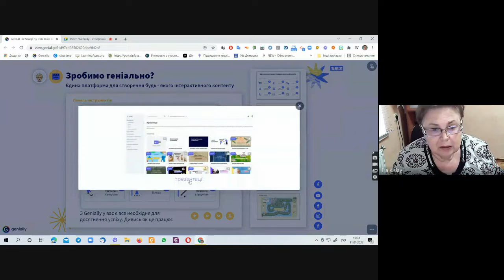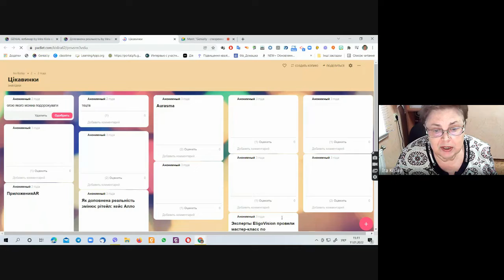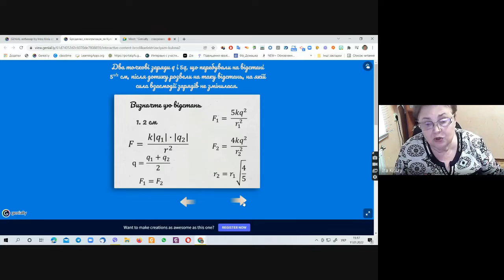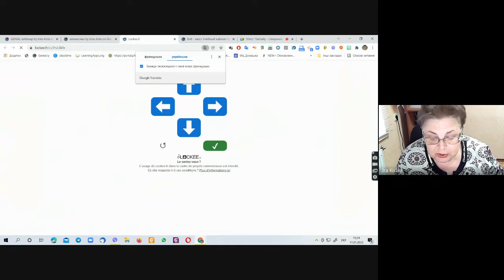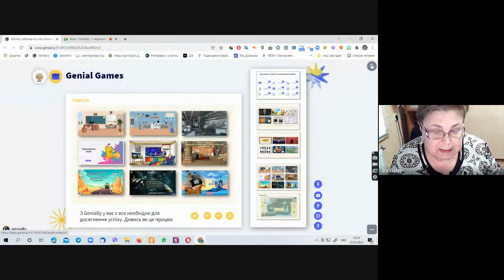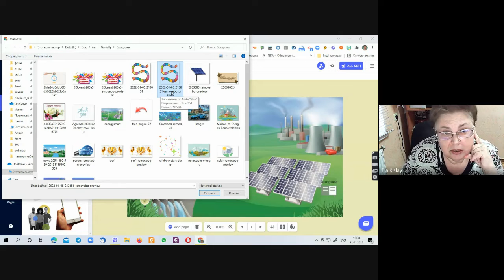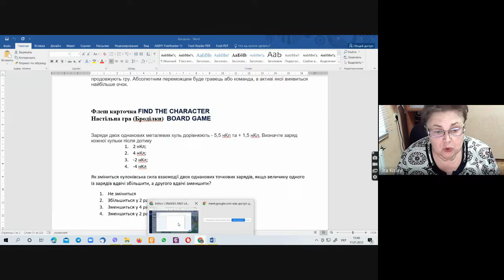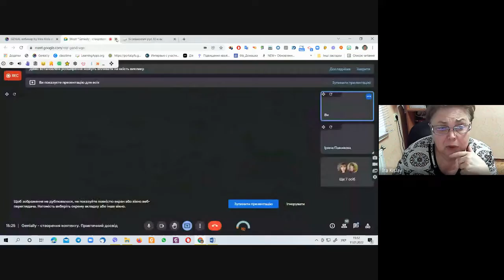Сучасні технології в освіті: Genially - створення контенту. Практичний досвід. Спікер: Ірина Кисла.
Спікер
Кисла Ірина Іванівна, вчитель фізики та астрономії Херсонського наукового ліцею Херсонської обласної ради, вчитель вищої категорії, методист. Останнім часом вивчає та впроваджує інтерактивне навчання та формувальне оцінювання на уроках фізики. Розробляє інтерактивні листи, плакати, квести, вікторини, тренажери для своїх учнів, використовуючи різні онлайн платформи та програми.
Зміст вебінару
1.Що можна створити за допомогою Genially?
Презентації,
Інфографіка,
Ігри,
Інтерактивні малюнки,
Відео презентації,
Навчальні матеріали (ресурси)
2. Створення роботи (бродилки) з чистого листа та пояснення панелі інструментів
3. Посилання на навчальний контент
Ідея проєкту "Проактивний вчитель": надати можливість поділитися власним досвідом вчителям фізики та астрономії. Познайомити суспільство із проактивними вчителями, створити простір для обміну ідеями і пошуку партнерів для реалізації спільних проєктів.